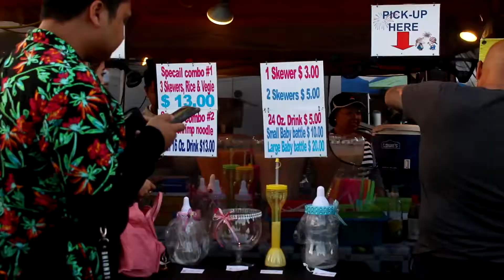626 Night Market 2018!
To watch full quality set to 1080p!

Hey! These videos are just for fun. It's something I love doing as a hobby.